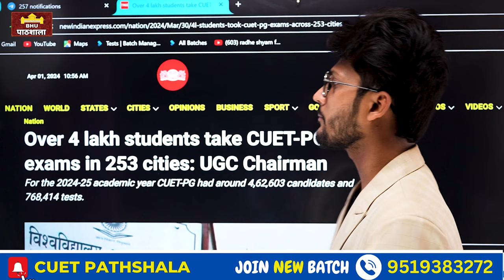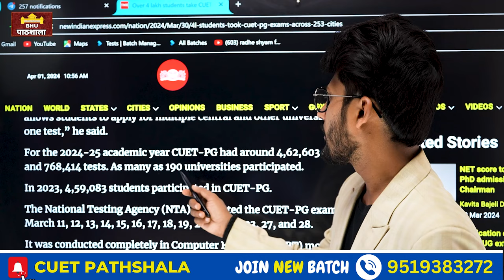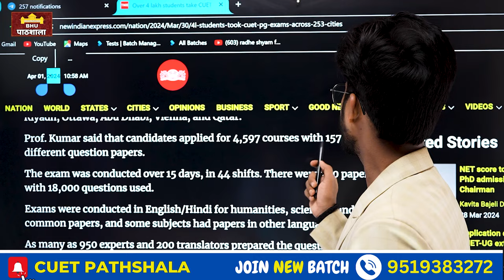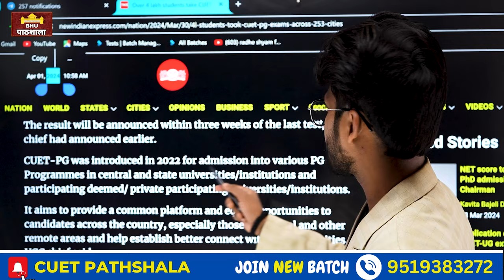CUET PG Result 2024 ( Official ) Date ? Answer key 🔐 आने वाला है By#neersir